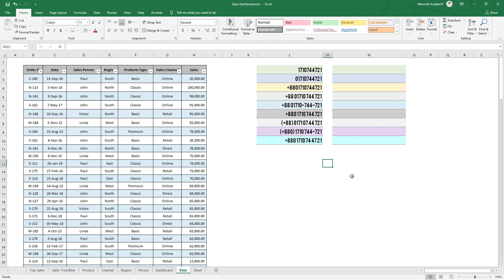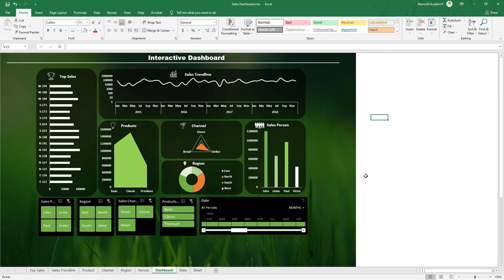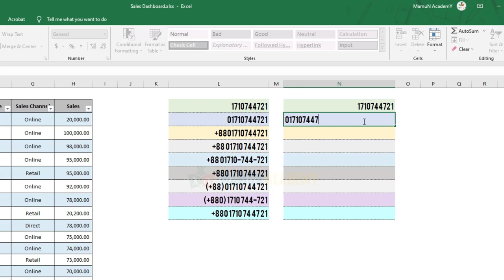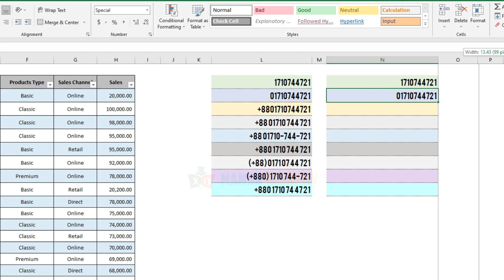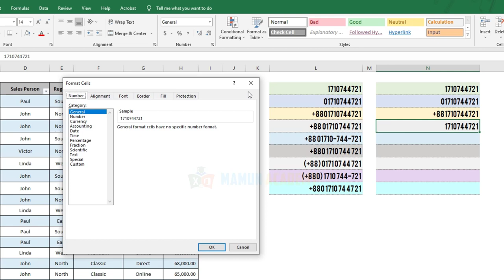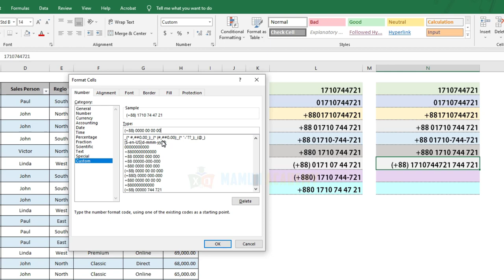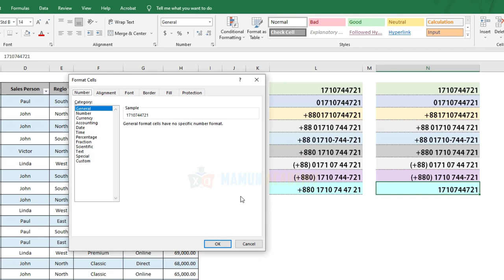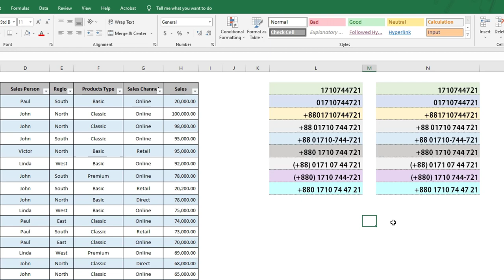Excel Mobile/Phone Number Formatting using MS Excel Bangla_Custom Number Formatting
.Social Media.